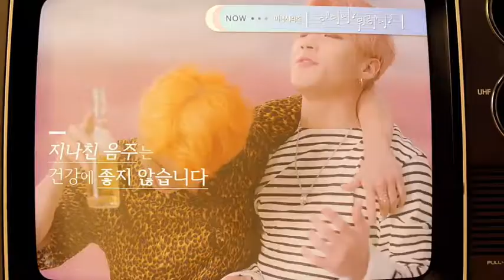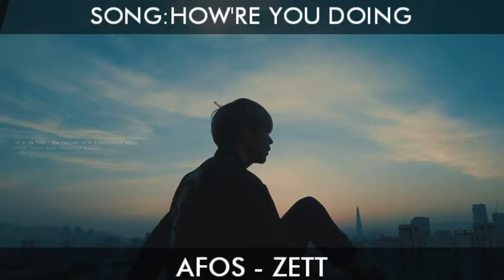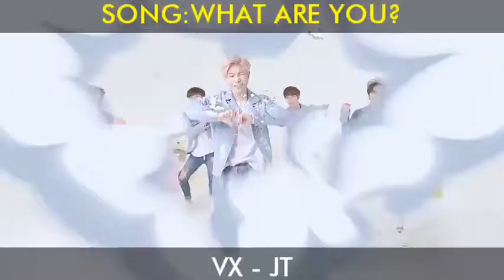MY BIAS IN UNDERRATED KPOP GROUPS PART 10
This is MY BIAS IN UNDERRATED KPOP GROUPS PART 10
Leave you're bias in commentary